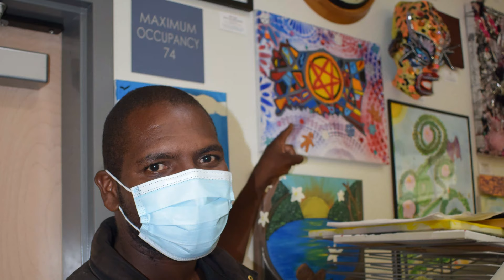The People Concern's Studio 526 Arts Program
Studio 526, The People Concern's community arts and cultural program in the Skid Row neighborhood, holds its first art show since the coronavirus pandemic.

Rooted in the understanding that equitable access to arts and cultural spaces is essential for all people, communities and is a fundamental human right, Studio 526 focuses on increasing accessibility to community arts spaces for people who are experiencing homelessness or in extremely low-income poverty, and are committed to being a safe space for people who are living with mental illness.

Studio 526 encourages long-term participation as artists develop their individual voices, display their artwork, inspire each other, build community together and make creativity a continuous, restorative part of their lives.